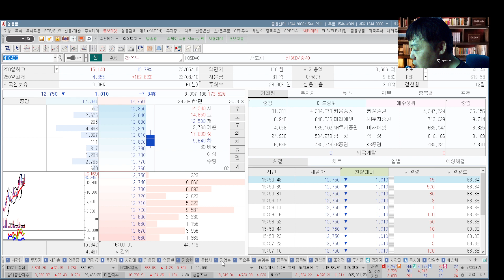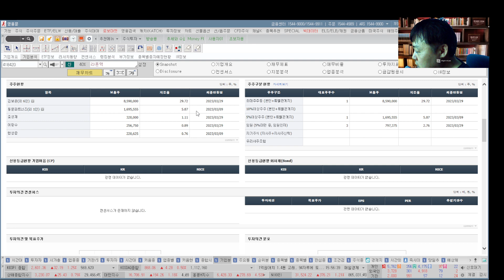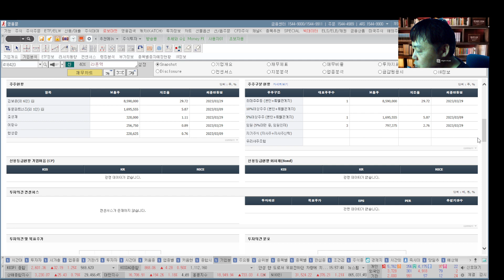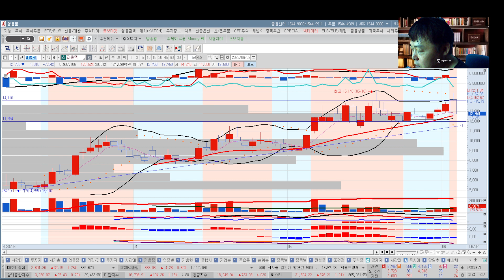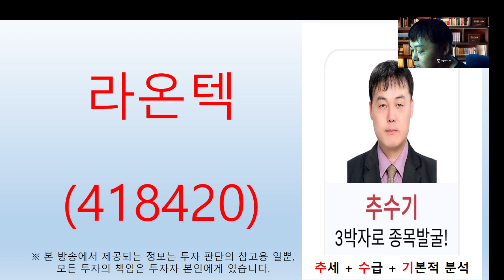라온텍(418420) 추수기(추수) 전문가 종목 분석